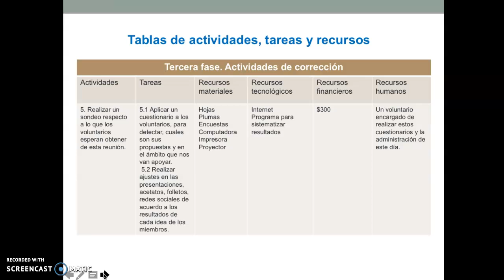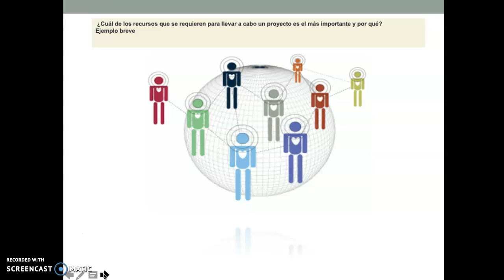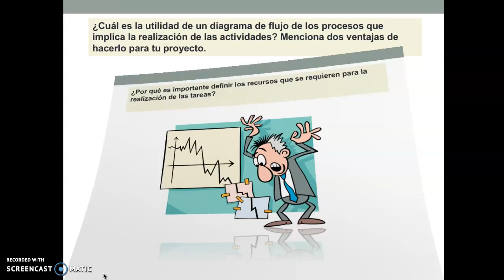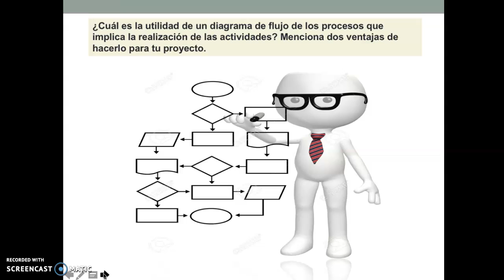Diagrama de flujo